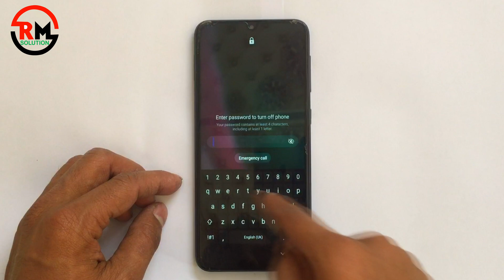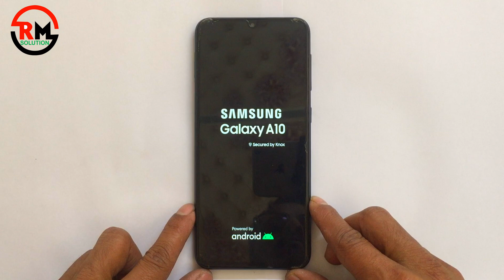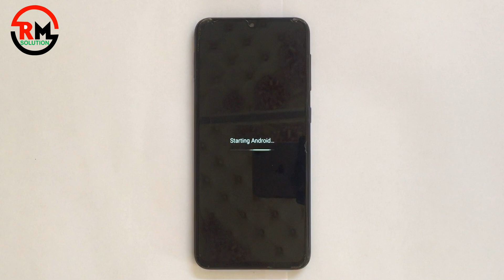Samsung Galaxy A10 Hard Reset 2025 || Samsung Galaxy A10 - Reset via recovery mode Password Unlock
ʟɪᴋᴇ   |  sᴜʙsᴄʀɪʙᴇ   |  sʜᴀʀᴇ   |  ᴄᴏᴍᴍᴇɴᴛ
●▬▬▬▬▬▬▬ஜ۩۞۩ஜ▬▬▬▬▬▬▬●

Symphony,Walton,Htc,Itel,Lava.

                              ᴛʜᴀɴᴋ ʏᴏᴜ
  ●▬▬▬▬▬▬▬ஜ۩۞۩ஜ▬▬▬▬▬▬▬●